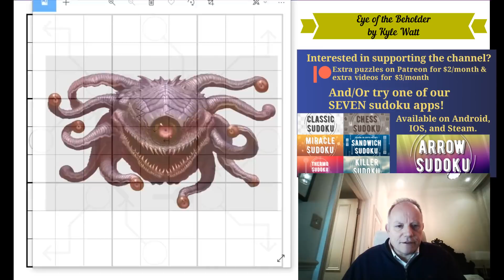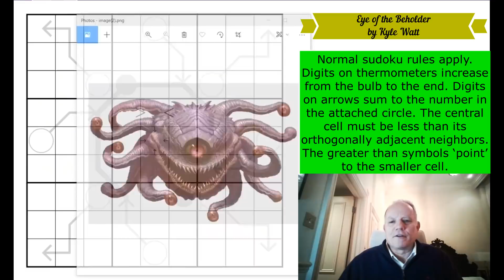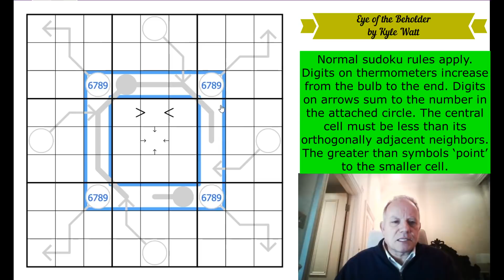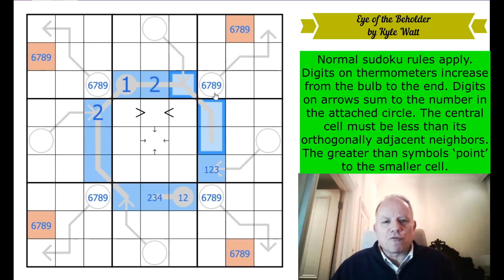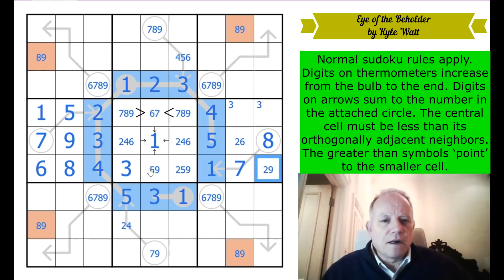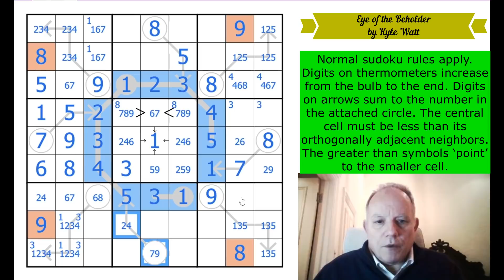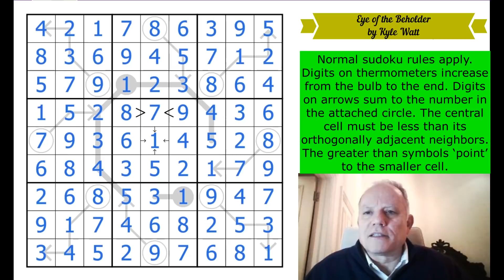This Sudoku is a Beauty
Here's where you can play Eye of the Beholder by Kyle Watt
Normal sudoku rules apply. Digits on thermometers increase from the bulb to the end. Digits on arrows sum to the number in the attached circle. The central cell must be less than its orthogonally adjacent neighbors. The greater than symbols ‘point’ to the smaller cell.

▶Music◀
▶SOFTWARE◀
▶Logo Design◀
Melvyn Mainini

Joel Blundell
▶ABOUT US◀